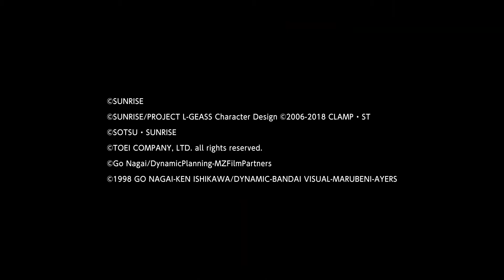Super Robot Wars 30 • Trailer • JP • PS4